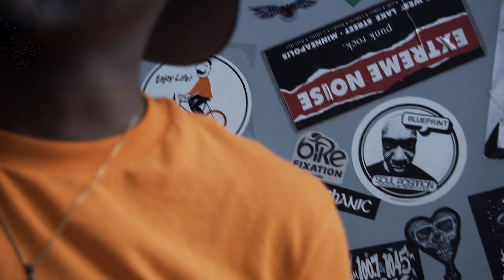Yung Obeezy •|• "Got Em UpSet" 🎬@RichTv